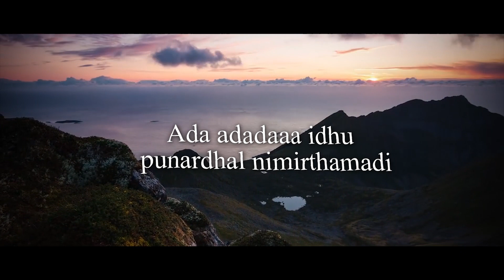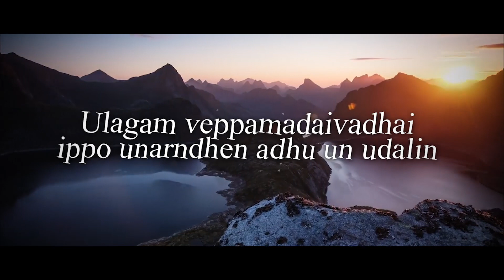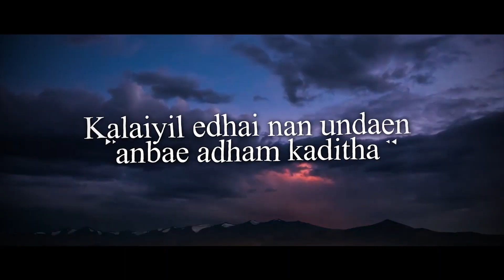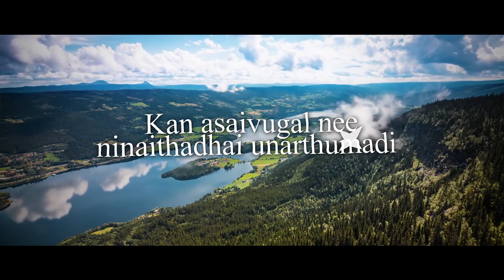Kaadhal + Kaamam - Essence of Lust | Sujith Geevee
Lyrics by Sujith Geevee.

Programming and Mixing by Jerome Sv.

There can be lust without love, but
There can never be love without lust!